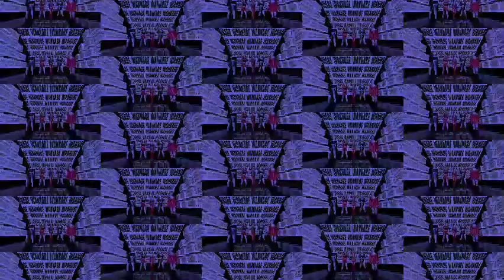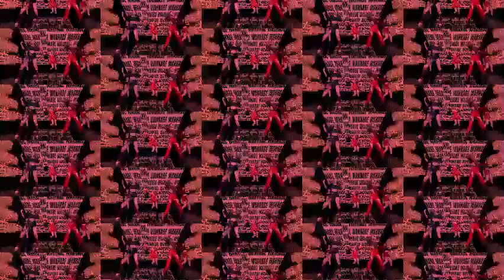itzy Wannabe japanese version disco+radial version